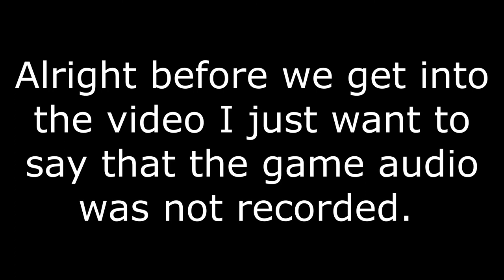Subnautica Below Zero | Delta Station - Ep. 3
Game Info:
Subnautica: Below Zero is an open-world survival action-adventure video game developed and published by Unknown Worlds Entertainment. It is the sequel to the 2018 game Subnautica.